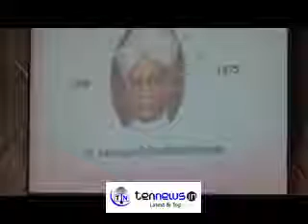Dr H CHATURVEDI (Director, BIMTECH) Speaking on The Ocassion of Teacher's Day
DR RADHAKRUSHNAN IS WORLD KNOWN INDIAN INTELLECTUAL POWER - Dr. H.  CHATURVEDI